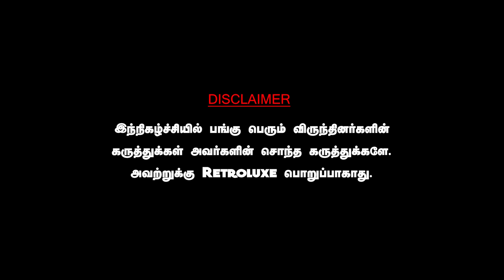அம்பேத்காரை பற்றி ஜான்வி பேசியதன் பின்னணி! யார் சங்கி ? JANHVI KAPOOR I AMBEDHKAR I KRISHNAVEL TS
DAWN TOWN
For All Car Detailing Works & Car Accessories